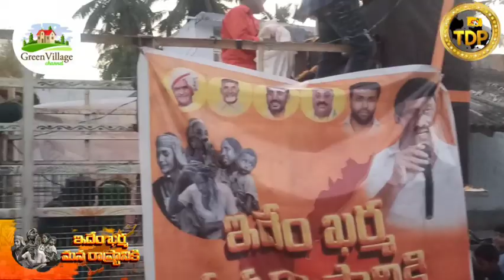ఇదేం కర్మ మన రాష్ట్రానికి నడిమిచెర్ల లొ పాల్గొన్న టిడిపి నాయకులు కిషోర్ కుమార్ రెడ్డి గారు